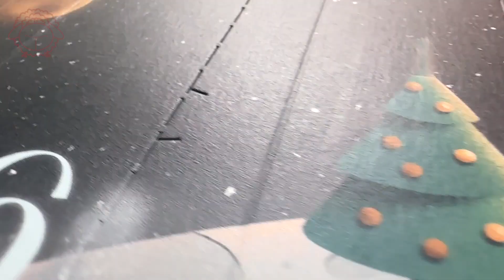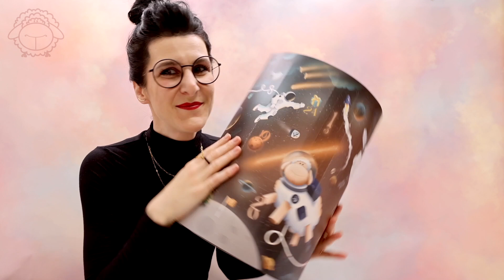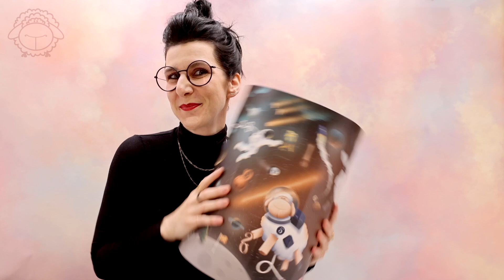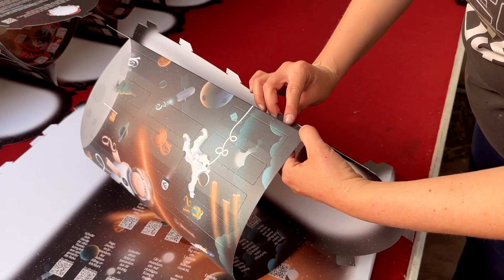RELEASE | schafproduction Adventskalender 2024 | schafTV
In dieser ABSOLUT BESONDEREN Folge von schafTV werde ich den diesjährigen schafproduction Adventskalender 2024 vorstellen!

Es gibt ein neues Thema, ein neues Design und natürlich neuen Inhalt!

Der Inhalt des Kalenders ist selbstverständlich komplett anders im Vergleich zu den vorherigen Jahren. Es sind Dinge und vor allem Stempel drin, die es bisher noch nicht in meinem Shop gab und zum Teil auch nicht geben wird. Natürlich wird es auch wie im letzten Jahr wieder sein, dass du richtig viele DIY Ideen zum Basteln für Weihnachten auf verschiedenen Kanälen bekommst.
Egal ob Karten, DIYs oder das Bestempeln von besonderen Materialien ... Die Ideen werden uns mit dem Inhalt nicht ausgehen! 🤩
Um dir gleich eine oft gestellte Frage zu beantworten: Der Inhalt ist nicht komplett weihnachtlich! Überwiegend findest du Motive im Kalender, die du das ganze Jahr über verwenden kannst!

Schau gerne auf der Landingpage des Adventskalenders vorbei. Dort erhältst du viele detaillierte Infos! Der Adventskalender ist auf jeden Fall perfekt für Kinder und Erwachsene, die gerne Weihnachtskarten und andere Dinge selber machen und mit Papier kreativ werden wollen.

Wichtig: Wenn du sicherstellen möchtest, dass du einen Kalender bekommst, bestell ihn am besten jetzt vor! Die Stückzahl ist begrenzt! Du bist dir noch unsicher? Dann schau dir gerne die Videos vom Unboxing letztes Jahr an!

Schreib mir doch in die Kommentare, wie dir der Adventskalender dieses Jahr gefällt und ob auch du mit dabei bist!

Liebe Grüße, Sara von schafproduction

Dort bekommst du jede Woche ganz persönliche Post von mir mit vielen kreativen Ideen, Tipps und exklusiven Aktionen.
Folge mir gerne auch auf Instagram, Facebook und Pinterest.

Jeden Freitag 20:00 Uhr ein neues Video auf diesem Kanal.
Und schreibe mir auch super gerne in den Kommentaren, was du dir als Nächstes für ein Video wünschst.